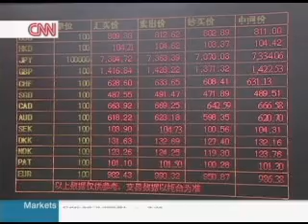China, the Trillionaire.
Bankers all over the world are bracing themselves for an economic milestone. China, already the custodian of the largest financial reserves on the face of the planet,

will see those stockpiles hit one trillion dollars this week.